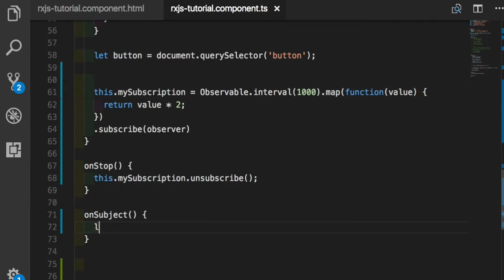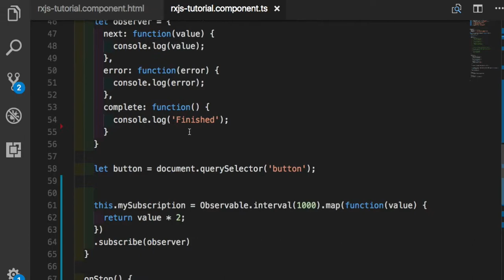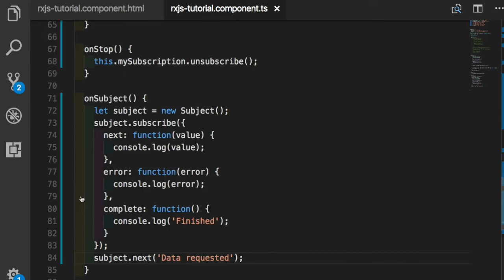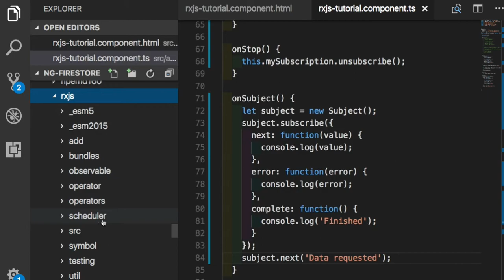RxJS 009 - Subject()